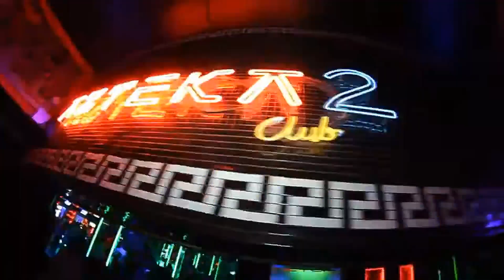ziggy x Thiz Roxx - Club Edit AZTEKA CLUB MIX (Dj Dragon and Dj Andre) (Video BialyBlackSun)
Kolejna odsłona  AZTEKI  wspomnienia Dla starej gwardii że kiedyś to były czasy dla nas klub żyje w sercach i pamięci pozdrawiam serdecznie wszystkich bawiących się w tym klubie a w szczególności Rezydentów I prowadzących którzy dawali nam wyjątkowe Brzmienia
Dj Dragon and Dj Andre

A Z T E K A  C L U B  M I X

☑️Wejdź

☑️Posłuchaj

☑️Zostań

☑️Podoba Się

☑️Polub

☑️ Wspomnienia

☑️ AZTEKA

☑️Dj Dragon

☑️Dj Andre

☑️Video BialyBlackSun

☑️ Dziękujemy

☑️ Pozdrawiamy Gorąco

▬▬▬▬▬▬▬ஜ۩✪۩ஜ▬▬▬▬▬▬▬
▬▬▬▬▬▬▬ஜ۩✪۩ஜ▬▬▬▬▬▬▬

▬▬▬▬▬▬▬▬▬▬▬▬▬▬▬▬▬ஜ۩✪۩ஜ▬▬▬▬▬▬▬▬▬▬▬▬▬▬▬▬▬▬▬▬▬▬▬▬▬ஜ۩✪۩ஜ▬▬▬▬▬▬▬▬▬▬▬▬▬▬▬▬▬▬▬▬▬▬▬▬▬ஜ۩✪۩ஜ▬▬▬▬▬▬▬▬▬▬▬▬▬▬▬▬▬▬▬▬▬▬▬▬▬ஜ۩✪۩ஜ▬▬▬▬▬▬▬▬▬▬▬▬▬▬▬▬▬▬▬▬▬▬▬▬▬ஜ۩✪۩ஜ▬▬▬▬▬▬▬▬▬▬▬▬▬▬▬▬▬▬▬▬▬▬▬▬▬ஜ۩✪۩ஜ▬▬▬▬▬▬▬▬▬▬▬▬▬▬▬▬▬▬▬▬▬▬▬▬▬ஜ۩✪۩ஜ▬▬▬▬▬▬▬▬▬▬▬▬▬▬▬▬▬▬▬▬▬▬▬▬▬ஜ۩✪۩ஜ▬▬▬▬▬▬▬▬▬▬▬▬▬▬▬▬▬▬▬▬▬▬▬▬▬ஜ۩✪۩ஜ▬▬▬▬▬▬▬▬▬▬▬▬▬▬▬▬▬▬▬▬▬▬▬▬▬ஜ۩✪۩ஜ▬▬▬▬▬▬▬▬▬▬▬▬▬▬▬▬▬▬▬▬▬▬▬▬▬ஜ۩✪۩ஜ▬▬▬▬▬▬▬▬▬▬▬▬▬▬▬▬▬▬▬▬▬▬▬▬▬ஜ۩✪۩ஜ▬▬▬▬▬▬▬▬▬▬▬▬▬▬▬▬▬▬▬▬▬▬▬▬▬ஜ۩✪۩ஜ▬▬▬▬▬▬▬▬▬▬▬▬▬▬▬▬▬▬▬▬▬▬▬▬▬ஜ۩✪۩ஜ▬▬▬▬▬▬▬▬▬▬▬▬▬▬▬▬▬▬▬▬▬▬▬▬▬ஜ۩✪۩ஜ▬▬▬▬▬▬▬▬▬▬▬▬▬▬▬▬▬▬▬▬▬▬▬▬▬ஜ۩✪۩ஜ▬▬▬▬▬▬▬▬▬▬▬▬▬▬▬▬▬▬▬▬▬▬▬▬▬ஜ۩✪۩ஜ▬▬▬▬▬▬▬▬▬▬▬▬▬▬▬▬▬▬▬▬▬▬▬▬▬ஜ۩✪۩ஜ▬▬▬▬▬▬▬▬▬▬▬▬▬▬▬▬▬▬▬▬▬▬▬▬▬ஜ۩✪۩ஜ▬▬▬▬▬▬▬▬▬▬▬▬▬▬▬▬▬▬▬▬▬▬▬▬▬ஜ۩✪۩ஜ▬▬▬▬▬▬▬▬▬▬▬▬▬▬▬▬▬▬▬▬▬▬▬▬▬ஜ۩✪۩ஜ▬▬▬▬▬▬▬▬▬▬▬▬▬▬▬▬▬▬▬▬▬▬▬▬▬ஜ۩✪۩ஜ▬▬▬▬▬▬▬▬▬▬▬▬▬▬▬▬▬▬▬▬▬▬▬▬▬ஜ۩✪۩ஜ▬▬▬▬▬▬▬▬▬▬▬▬▬▬▬▬▬▬▬▬▬▬▬▬▬ஜ۩✪۩ஜ▬▬▬▬▬▬▬▬▬▬▬▬▬▬▬▬▬▬▬▬▬▬▬▬▬ஜ۩✪۩ஜ▬▬▬▬▬▬▬▬▬▬▬▬▬▬▬▬▬▬▬▬▬▬▬▬▬ஜ۩✪۩ஜ▬▬▬▬▬▬▬▬▬▬▬▬▬▬▬▬▬▬▬▬▬▬▬▬▬ஜ۩✪۩ஜ▬▬▬▬▬▬▬▬▬▬▬▬▬▬▬▬▬▬▬▬▬▬▬▬▬ஜ۩✪۩ஜ▬▬▬▬▬▬▬▬▬▬▬▬▬▬▬▬▬▬▬▬▬▬▬▬▬ஜ۩✪۩ஜ▬▬▬▬▬▬▬▬▬▬▬▬▬▬▬▬▬▬▬▬▬▬▬▬▬ஜ۩✪۩ஜ▬▬▬▬▬▬▬▬▬▬▬▬▬▬▬▬▬▬▬▬▬▬▬▬▬ஜ۩✪۩ஜ▬▬▬▬▬▬▬▬▬▬▬
▬▬▬▬▬▬▬▬▬▬▬▬▬ஜ۩✪۩ஜ▬▬▬▬▬▬▬▬▬▬▬▬▬▬▬▬▬▬▬▬▬▬▬▬▬ஜ۩✪۩ஜ▬▬▬▬▬▬▬▬▬▬▬▬▬▬▬▬▬▬▬▬▬▬▬▬▬ஜ۩✪۩ஜ▬▬▬▬▬▬▬▬▬▬▬▬▬▬▬▬▬▬▬▬▬▬▬▬▬ஜ۩✪۩ஜ▬▬▬▬▬▬▬▬▬▬▬▬▬▬▬▬▬▬▬▬▬▬▬▬▬ஜ۩✪۩ஜ▬▬▬▬▬▬▬▬▬▬▬▬▬▬▬▬▬▬▬▬▬▬▬▬▬ஜ۩✪۩ஜ▬▬▬▬▬▬▬▬▬▬▬▬▬▬▬▬▬▬▬▬▬▬▬▬▬ஜ۩✪۩ஜ▬▬▬▬▬▬▬▬▬▬▬▬▬▬▬▬▬▬▬▬▬▬▬▬▬ஜ۩✪۩ஜ▬▬▬▬▬▬▬▬▬▬▬▬▬▬▬▬▬▬▬▬▬▬▬▬▬ஜ۩✪۩ஜ▬▬▬▬▬▬▬▬▬▬▬▬▬▬▬▬▬▬▬▬▬▬▬▬▬ஜ۩✪۩ஜ▬▬▬▬▬▬▬▬▬▬▬▬▬▬▬▬▬▬▬▬▬▬▬▬▬ஜ۩✪۩ஜ▬▬▬▬▬▬▬▬▬▬▬▬▬▬▬▬▬▬▬▬▬▬▬▬▬ஜ۩✪۩ஜ▬▬▬▬▬▬▬▬▬▬▬▬▬▬▬▬▬▬▬▬▬▬▬▬▬ஜ۩✪۩ஜ▬▬▬▬▬▬▬▬▬▬▬▬▬▬▬▬▬▬▬▬▬▬▬▬▬ஜ۩✪۩ஜ▬▬▬▬▬▬▬▬▬▬▬▬▬▬▬▬▬▬▬▬▬▬▬▬▬ஜ۩✪۩ஜ▬▬▬▬▬▬▬▬▬▬▬▬▬▬▬▬▬▬▬▬▬▬▬▬▬ஜ۩✪۩ஜ▬▬▬▬▬▬▬▬▬▬▬▬▬▬▬▬▬▬▬▬▬▬▬▬▬ஜ۩✪۩ஜ▬▬▬▬▬▬▬▬▬▬▬▬▬▬▬▬▬▬▬▬▬▬▬▬▬ஜ۩✪۩ஜ▬▬▬▬▬▬▬▬▬▬▬▬▬▬▬▬▬▬▬▬▬▬▬▬▬ஜ۩✪۩ஜ▬▬▬▬▬▬▬▬▬▬▬▬▬▬▬▬▬▬▬▬▬▬▬▬▬ஜ۩✪۩ஜ▬▬▬▬▬▬▬▬▬▬▬▬▬▬▬▬▬▬▬▬▬▬▬▬▬ஜ۩✪۩ஜ▬▬▬▬▬▬▬▬▬▬▬▬▬▬▬▬▬▬▬▬▬▬▬▬▬ஜ۩✪۩ஜ▬▬▬▬▬▬▬▬▬▬▬▬▬▬▬▬▬▬▬▬▬▬▬▬▬ஜ۩✪۩ஜ▬▬▬▬▬▬▬▬▬▬▬▬▬▬▬▬▬▬▬▬▬▬▬▬▬ஜ۩✪۩ஜ▬▬▬▬▬▬▬▬▬▬▬▬▬▬▬▬▬▬▬▬▬▬▬▬▬ஜ۩✪۩ஜ▬▬▬▬▬▬▬▬▬▬▬▬▬▬▬▬▬▬▬▬▬▬▬▬▬ஜ۩✪۩ஜ▬▬▬▬▬▬▬▬▬▬▬▬▬▬▬▬▬▬▬▬▬▬▬▬▬ஜ۩✪۩ஜ▬▬▬▬▬▬▬▬▬▬▬▬▬▬▬▬▬▬▬▬▬▬▬▬▬ஜ۩✪۩ஜ▬▬▬▬▬▬▬▬▬▬▬▬▬▬▬▬▬▬▬▬▬▬▬▬▬ஜ۩✪۩ஜ▬▬▬▬▬▬▬▬▬▬▬▬▬▬▬▬▬▬▬▬▬▬▬▬▬ஜ۩✪۩ஜ▬▬▬▬▬▬▬▬▬▬▬▬▬▬▬▬▬▬▬▬▬▬▬▬▬ஜ۩✪۩ஜ▬▬▬▬▬▬▬▬▬▬▬▬▬▬▬▬▬▬▬▬▬▬▬▬▬ஜ۩✪۩ஜ▬▬▬▬▬▬▬▬▬▬▬▬▬▬▬▬▬▬▬▬▬▬▬▬▬▬▬▬▬▬▬▬▬▬▬▬▬▬
▬▬▬▬▬▬▬▬▬▬▬▬▬ஜ۩✪۩ஜ▬▬▬▬▬▬▬▬▬▬▬▬▬▬▬▬▬▬▬▬▬▬▬▬▬ஜ۩✪۩ஜ▬▬▬▬▬▬▬▬▬▬▬▬▬▬▬▬▬▬▬▬▬▬▬▬▬ஜ۩✪۩ஜ▬▬▬▬▬▬▬▬▬▬▬▬▬▬▬▬▬▬▬▬▬▬▬▬▬ஜ۩✪۩ஜ▬▬▬▬▬▬▬▬▬▬▬▬▬▬▬▬▬▬▬▬▬▬▬▬▬ஜ۩✪۩ஜ▬▬▬▬▬▬▬▬▬▬▬▬▬▬▬▬▬▬▬▬▬▬▬▬▬ஜ۩✪۩ஜ▬▬▬▬▬▬▬▬▬▬▬▬▬▬▬▬▬▬▬▬▬▬▬▬▬ஜ۩✪۩ஜ▬▬▬▬▬▬▬▬▬▬▬▬▬▬▬▬▬▬▬▬▬▬▬▬▬ஜ۩✪۩ஜ▬▬▬▬▬▬▬▬▬▬▬▬▬▬▬▬▬▬▬▬▬▬▬▬▬ஜ۩✪۩ஜ▬▬▬▬▬▬▬▬▬▬▬▬▬▬▬▬▬▬▬▬▬▬▬▬▬ஜ۩✪۩ஜ▬▬▬▬▬▬▬▬▬▬▬▬▬▬▬▬▬▬▬▬▬▬▬▬▬ஜ۩✪۩ஜ▬▬▬▬▬▬▬▬▬▬▬▬▬▬▬▬▬▬▬▬▬▬▬▬▬ஜ۩✪۩ஜ▬▬▬▬▬▬▬▬▬▬▬▬▬▬▬▬▬▬▬▬▬▬▬▬▬ஜ۩✪۩ஜ▬▬▬▬▬▬▬▬▬▬▬▬▬▬▬▬▬▬▬▬▬▬▬▬▬ஜ۩✪۩ஜ▬▬▬▬▬▬▬▬▬▬▬▬▬▬▬▬▬▬▬▬▬▬▬▬▬ஜ۩✪۩ஜ▬▬▬▬▬▬▬▬▬▬▬▬▬▬▬▬▬▬▬▬▬▬▬▬▬ஜ۩✪۩ஜ▬▬▬▬▬▬▬▬▬▬▬▬▬▬▬▬▬▬▬▬▬▬▬▬▬ஜ۩✪۩ஜ▬▬▬▬▬▬▬▬▬▬▬▬▬▬▬▬▬▬▬▬▬▬▬▬▬ஜ۩✪۩ஜ▬▬▬▬▬▬▬▬▬▬▬▬▬▬▬▬▬▬▬▬▬▬▬▬▬ஜ۩✪۩ஜ▬▬▬▬▬▬▬▬▬▬▬▬▬▬▬▬▬▬▬▬▬▬▬▬▬ஜ۩✪۩ஜ▬▬▬▬▬▬▬▬▬▬▬▬▬▬▬▬▬▬▬▬▬▬▬▬▬ஜ۩✪۩ஜ▬▬▬▬▬▬▬▬▬▬▬▬▬▬▬▬▬▬▬▬▬▬▬▬▬ஜ۩✪۩ஜ▬▬▬▬▬▬▬▬▬▬▬▬▬▬▬▬▬▬▬▬▬▬▬▬▬ஜ۩✪۩ஜ▬▬▬▬▬▬▬▬▬▬▬▬▬▬▬▬▬▬▬▬▬▬▬▬▬ஜ۩✪۩ஜ▬▬▬▬▬▬▬▬▬▬▬▬▬▬▬▬▬▬▬▬▬▬▬▬▬ஜ۩✪۩ஜ▬▬▬▬▬▬▬▬▬▬▬▬▬▬▬▬▬▬▬▬▬▬▬▬▬ஜ۩✪۩ஜ▬▬▬▬▬▬▬▬▬▬▬▬▬▬▬▬▬▬▬▬▬▬▬▬▬ஜ۩✪۩ஜ▬▬▬▬▬▬▬▬▬▬▬▬▬▬▬▬▬▬▬▬▬▬▬▬▬ஜ۩✪۩ஜ▬▬▬▬▬▬▬▬▬▬▬▬▬▬▬▬▬▬▬▬▬▬▬▬▬ஜ۩✪۩ஜ▬▬▬▬▬▬▬▬▬▬▬▬▬▬▬▬▬▬▬▬▬▬▬▬▬ஜ۩✪۩ஜ▬▬▬▬▬▬▬▬▬▬▬▬▬▬▬▬▬▬▬▬▬▬▬▬▬ஜ۩✪۩ஜ▬▬▬▬▬▬▬▬▬▬▬▬▬▬▬▬▬▬▬▬▬▬▬▬▬ஜ۩✪۩ஜ▬▬▬▬▬▬▬▬▬▬▬▬▬▬▬▬▬▬▬▬▬▬▬▬▬▬▬▬▬▬▬▬▬▬▬▬▬▬
▬▬▬▬▬▬▬▬▬▬▬▬▬ஜ۩✪۩ஜ▬▬▬▬▬▬▬▬▬▬▬▬▬▬▬▬▬▬▬▬▬▬▬▬▬ஜ۩✪۩ஜ▬▬▬▬▬▬▬▬▬▬▬▬▬▬▬▬▬▬▬▬▬▬▬▬▬ஜ۩✪۩ஜ▬▬▬▬▬▬▬▬▬▬▬▬▬▬▬▬▬▬▬▬▬▬▬▬▬ஜ۩✪۩ஜ▬▬▬▬▬▬▬▬▬▬▬▬▬▬▬▬▬▬▬▬▬▬▬▬▬ஜ۩✪۩ஜ▬▬▬▬▬▬▬▬▬▬▬▬▬▬▬▬▬▬▬▬▬▬▬▬▬ஜ۩✪۩ஜ▬▬▬▬▬▬▬▬▬▬▬▬▬▬▬▬▬▬▬▬▬▬▬▬▬ஜ۩✪۩ஜ▬▬▬▬▬▬▬▬▬▬▬▬▬▬▬▬▬▬▬▬▬▬▬▬▬ஜ۩✪۩ஜ▬▬▬▬▬▬▬▬▬▬▬▬▬▬▬▬▬▬▬▬▬▬▬▬▬ஜ۩✪۩ஜ▬▬▬▬▬▬▬▬▬▬▬▬▬▬▬▬▬▬▬▬▬▬▬▬▬ஜ۩✪۩ஜ▬▬▬▬▬▬▬▬▬▬▬▬▬▬▬▬▬▬▬▬▬▬▬▬▬ஜ۩✪۩ஜ▬▬▬▬▬▬▬▬▬▬▬▬▬▬▬▬▬▬▬▬▬▬▬▬▬ஜ۩✪۩ஜ▬▬▬▬▬▬▬▬▬▬▬▬▬▬▬▬▬▬▬▬▬▬▬▬▬ஜ۩✪۩ஜ▬▬▬▬▬▬▬▬▬▬▬▬▬▬▬▬▬▬▬▬▬▬▬▬▬ஜ۩✪۩ஜ▬▬▬▬▬▬▬▬▬▬▬▬▬▬▬▬▬▬▬▬▬▬▬▬▬ஜ۩✪۩ஜ▬▬▬▬▬▬▬▬▬▬▬▬▬▬▬▬▬▬▬▬▬▬▬▬▬ஜ۩✪۩ஜ▬▬▬▬▬▬▬▬▬▬▬▬▬▬▬▬▬▬▬▬▬▬▬▬▬ஜ۩✪۩ஜ▬▬▬▬▬▬▬▬▬▬▬▬▬▬▬▬▬▬▬▬▬▬▬▬▬ஜ۩✪۩ஜ▬▬▬▬▬▬▬▬▬▬▬▬▬▬▬▬▬▬▬▬▬▬▬▬▬ஜ۩✪۩ஜ▬▬▬▬▬▬▬▬▬▬▬▬▬▬▬▬▬▬▬▬▬▬▬▬▬ஜ۩✪۩ஜ▬▬▬▬▬▬▬▬▬▬▬▬▬▬▬▬▬▬▬▬▬▬▬▬▬ஜ۩✪۩ஜ▬▬▬▬▬▬▬▬▬▬▬▬▬▬▬▬▬▬▬▬▬▬▬▬▬ஜ۩✪۩ஜ▬▬▬▬▬▬▬▬▬▬▬▬▬▬▬▬▬▬▬▬▬▬▬▬▬ஜ۩✪۩ஜ▬▬▬▬▬▬▬▬▬▬▬▬▬▬▬▬▬▬▬▬▬▬▬▬▬ஜ۩✪۩ஜ▬▬▬▬▬▬▬▬▬▬▬▬▬▬▬▬▬▬▬▬▬▬▬▬▬ஜ۩✪۩ஜ▬▬▬▬▬▬▬▬▬▬▬▬▬▬▬▬▬▬▬▬▬▬▬▬▬ஜ۩✪۩ஜ▬▬▬▬▬▬▬▬▬▬▬▬▬▬▬▬▬▬▬▬▬▬▬▬▬ஜ۩✪۩ஜ▬▬▬▬▬▬▬▬▬▬▬▬▬▬▬▬▬▬▬▬▬▬▬▬▬ஜ۩✪۩ஜ▬▬▬▬▬▬▬▬▬▬▬▬▬▬▬▬▬▬▬▬▬▬▬▬▬ஜ۩✪۩ஜ▬▬▬▬▬▬▬▬▬▬▬▬▬▬▬▬▬▬▬▬▬▬▬▬▬ஜ۩✪۩ஜ▬▬▬▬▬▬▬▬▬▬▬▬▬▬▬▬▬▬▬▬▬▬▬▬▬ஜ۩✪۩ஜ▬▬▬▬▬▬▬▬▬▬▬▬▬▬▬▬▬▬▬▬▬▬▬▬▬ஜ۩✪۩ஜ▬▬▬▬▬▬▬▬▬▬▬▬▬▬▬▬▬▬▬▬▬▬▬▬▬▬▬▬▬▬▬▬▬▬▬▬▬▬